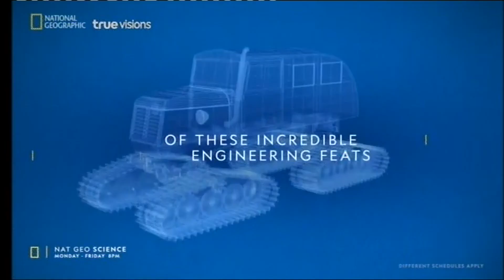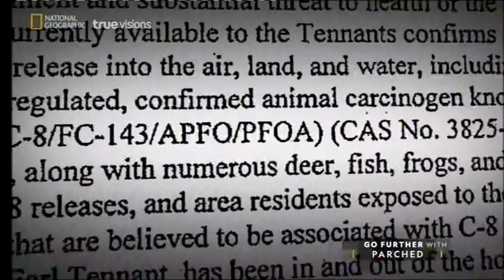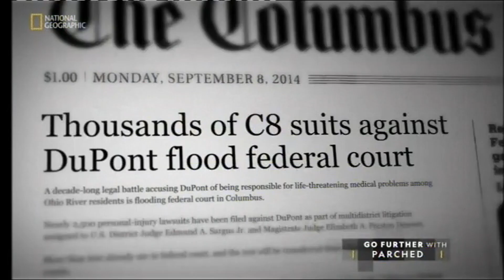National Geographic Asia (Thailand, TrueVisions) - shut down - 30.09.2023 (01.10.2023)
recorded at 20:00 (romanian time)